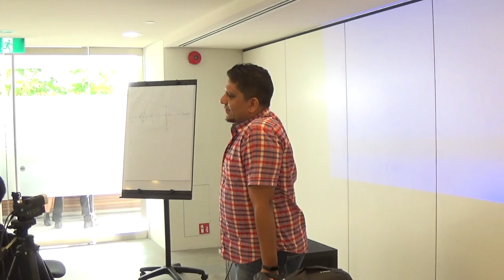A discussion on Artificial Intelligence - BarcampSG 2016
Speaker: Mohd. Saifuddin